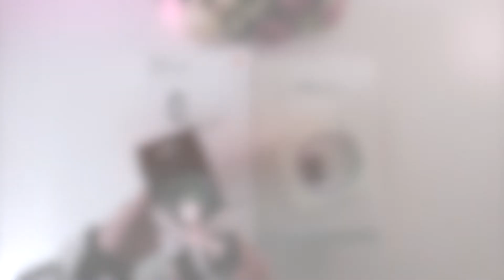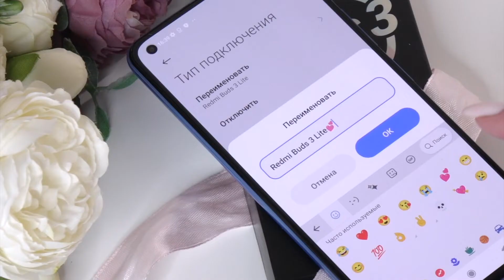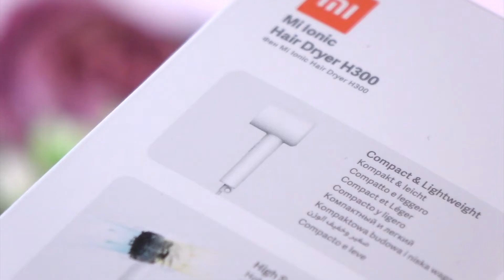Что подарить в 2022? Наушники Redmi Buds 3 Lite, часы Redmi Watch 2 Lite и другое из XStore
Выбрать идеальный подарок на праздник легко. При этом необязательно тратить большие суммы. Смотри и вдохновляйся подборкой X|Store!

Тайм-коды:
00:00 Вступление
00:22 Беспроводные наушники Redmi Buds 3 Lite
01:21 "Умные" часы Redmi Watch 2 Lite
02:28 Зеркало
03:06 Фен
03:44 Винный набор